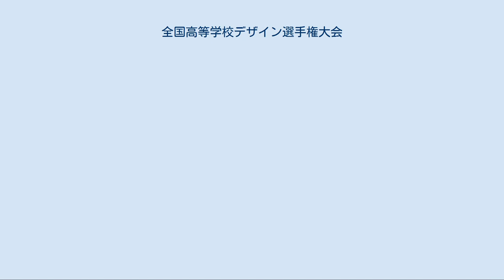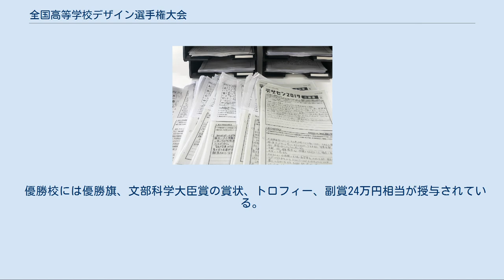全国高等学校デザイン選手権大会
全国高等学校デザイン選手権大会（ぜんこくこうとうがっこうデザインせんしゅけんたいかい／通称デザセン）は、探究型学習の成果発表の全国大会である。
全国の高校生を対象に「社会を良くする」ための企画・アイデアを募集している。
2009年より略称である『デザセン』を広報などに用いるようになった。
 東北芸術工科大学が主催。
1994年から毎年開催している。
 近年、 探究型学習やアクティブラ ーニングなどが教育に取り入れられ、大学入試においても大きな転換期を迎えてる。
 「全国高等学校デザイン選手権大会」は、 デザインと称しているが造形表現のテクニックを競うものではない。
 これまでの知識集積型の勉強だけではなく、コトの本質に目を向けて自ら考え解決方法を提案できる教育実践の場として、探究型学習やアクティブラーニング、 デザイン思考を用いた学習の成果発表としても活用されている。
 東北芸術工科大学が主催する、 高校生を対象にした探究型学習の成果発表の全国大会。
高校生が自らの視点で、社会や地域、身近なくらしの中から問題点を見つけ出し、その解決策を提案する。
 何を取り組むべき課題として発見するか、それをどうとらえて探究するか。
そして、いかに画期的な解決策を考えだし、その一連の内容をしっかりと伝達できるかを考え、毎年、高校生らしい視点で数多くの提案が寄せられる。
 毎年、全国から 約1,000 もの提案書による応募があり、一次、二次審査を通過した10チームが決勝大会に進出し、 公開プレゼンテーションを行う。
 決勝大会では、教育やクリエイティブなど多様な分野で活躍されている審査員との質疑応答により、 問題発見の視点とその分析力、 探究力、 企画力、 表現力などを総合的に審査し、優勝（文部科学大臣賞）を決める。
 決勝大会の模様は、ニコニコ生放送やyoutubeでも配信される。
 『明日の社会を見つめ、明日の世界を創造する』 高校生ならではの視点で、身の回りの問題・課題を見つけ、その新しい解決策を提案する。
 大仰な感じがするが、平たく言うとテーマ設定は自由。
身の回りのあらゆるモノ・コトを対象にすることが可能。
 問題に気付き、どうしたらより良くできるか、考えをめぐらすこと、他人の意見に耳を傾けること。
こうしたプロセスを経て、提案（アイデア）にまとめることがデザセンのテーマである。
 同じ高校に通う生徒2〜3名で1チームをつくり、1チーム・1提案で応募する。
1校から何チームでも応募が可能。
※高等専門学校の場合は、3年生まで、特別支援学校の場合は、高等部在籍のみ。
 チーム内の組み合わせは、男子のみ、女子のみ、男女混合、学年混合など、同じ高校であれば自由である。
 チームを構成するメンバーのうち、1名でも変更すれば異なるチームとみなされるため、1人で複数の応募が可能。
 企画書の応募・一次審査[編集] チームメンバーが決まったら、提案の内容をA4サイズの提案書にまとめて応募する。
応募の締め切りは6月末。
応募された提案書を審査し、二次審査に進むチームを決定する。
 提案パネルの応募・二次審査[編集] 提案の内容を、A2サイズのパネル2枚に分かりやすくまとめる。
表現方法は文章、イラスト、写真など自由である。
パネルというだけあり、スチレンボードや紙製ボードなど、折れ曲がらない程度に厚みのあるものを使用しなければならない。
 応募された提案パネルを審査し、最終審査（決勝大会）に進むチームを決定する。
 今日、デザインという言葉が様々な場面で用いられるようになってきたが、一般的には、ものの色や形を考えるなどの「造型表現」のことを指す言葉であるとの認識が強い（「デザインが良い」＝「センスが良い」と認識されることが多い）。
 デザセンでは、デザインは社会や日々の暮らし、または様々な仕事のなかで、問題や課題を発見し、解決策を具体的に提案していく一連の行為であり、社会全体、すべての人に関係することと位置づけている。
 言い換えれば、物事を観察すること、そこから問題を発見すること、問題の解決策を考えること、解決策を人に分かりやすく伝えるために工夫をすることなど、表現に行き着くまでのプロセスにこそデザインの本質があると捉えている。
 こうした「デザイン」をより多くの高校生に知ってもらうことこそ、デザセンの最大...